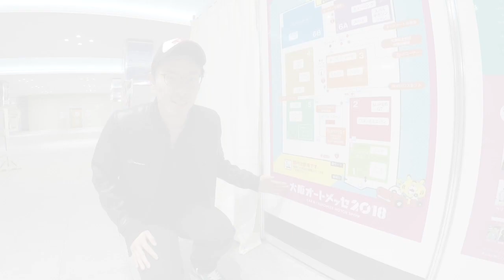SUPER GT 大阪オートメッセ2018 会場案内!!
『SUPER GT公式応援団長 こにわ』が大阪オートメッセ2018 SUPER GTエリアをご紹介!!
これを見て、是非SUPER GTブースにお越しください!!

大阪オートメッセ2018
2月10日(土)11日(日)12日(月)
9:00~18:00